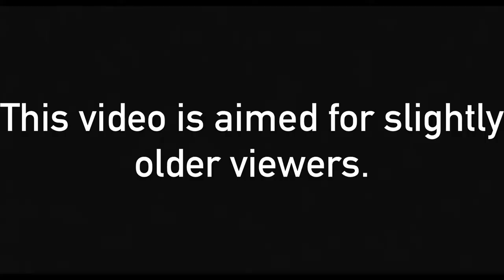RoCitizens Antine Villa House Tour! [Roblox]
Hey there! Thank you for checking out my channel! I have always wanted to have a big, amazing channel, and growth on my old channel Xalitania was stagnant, so I decided to move on to this amazing channel! We have been growing rapidly, and we are working towards our first major sub-goal… 100 subs! This will be the stepping stone on this channel's Youtube Journey! It's free and does not cost you anything!

Hello there! Welcome back to another video on the channel! In this video I will be showing you my Antine Villa in RoCitizens, enjoy!

What is XalitaniaThe2nd? XalitaniaThe2nd is a YouTube channel that uploads Roblox content and sometimes Minecraft Content, and maybe sometimes other content!

Minecraft Username: AscendedAtlas